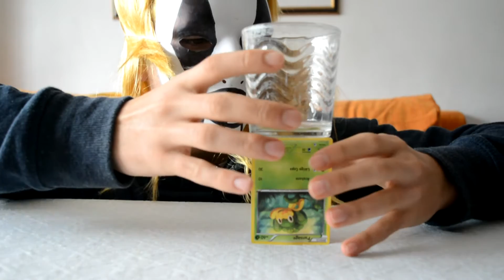MAGIA RESUELTA// +2 NUEVOS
IMPRESIONANTES TRUCOS DE MAGIA, SI LLEGAMOS A 40 LIKES OS ENSEÑO CÓMO SE HACEN